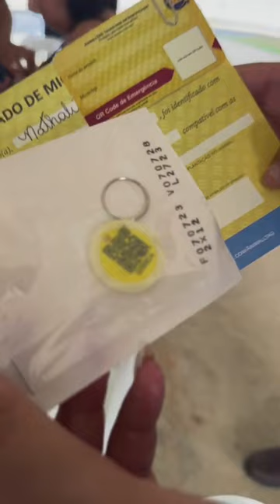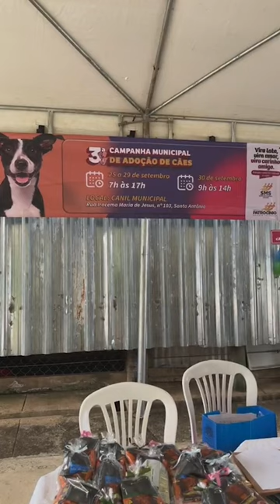Campanha de adoção de cães está acontecendo em Patrocínio essa semana